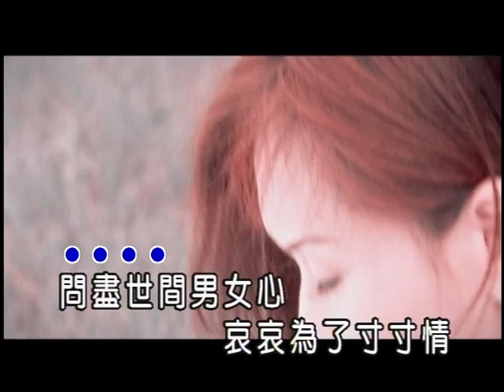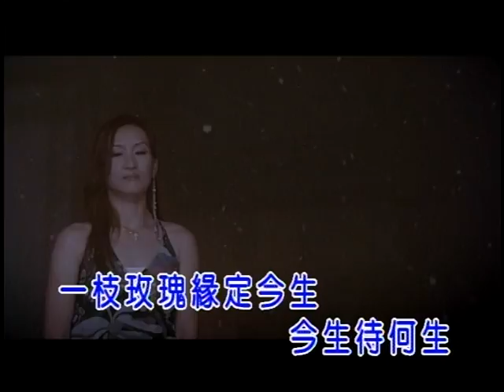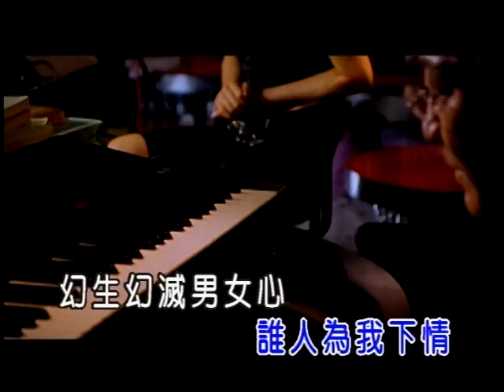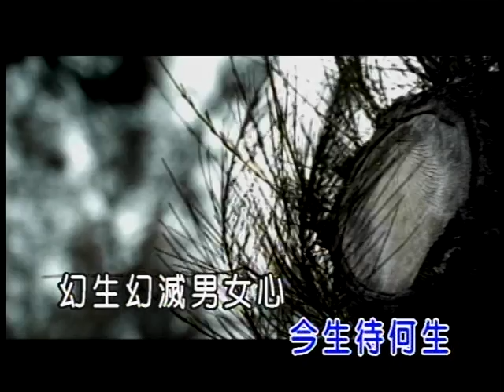張蓉蓉-問花(官方KTV版)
收錄於張蓉蓉【傷心戀情】專輯
問盡世間男女心　哀哀為了寸寸情
問花今生是誰種　情是為誰定...